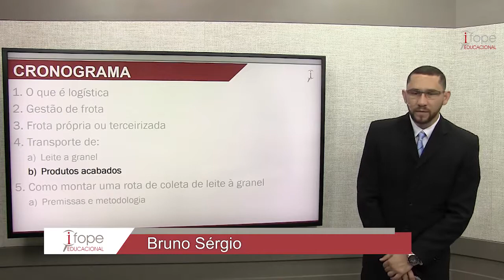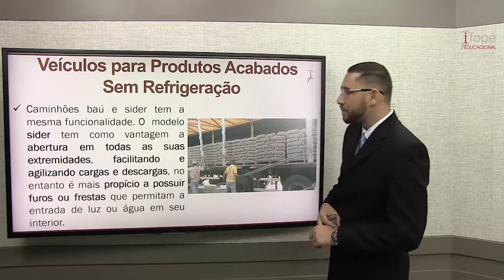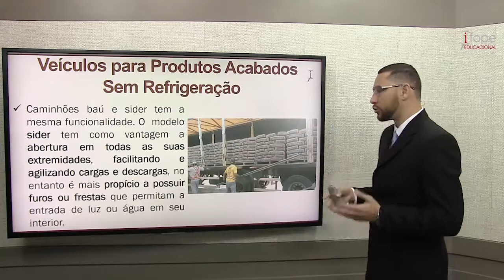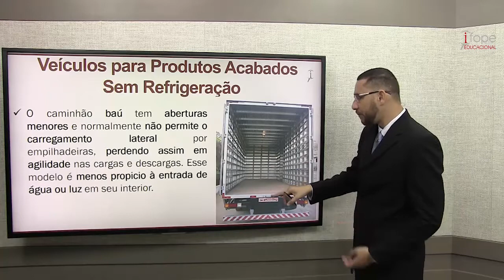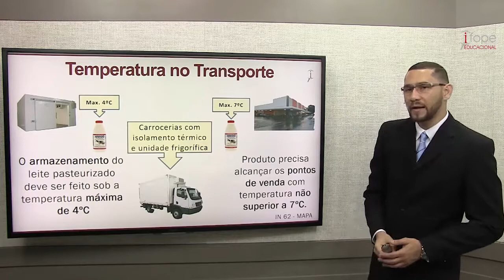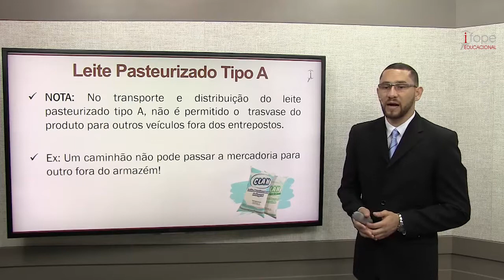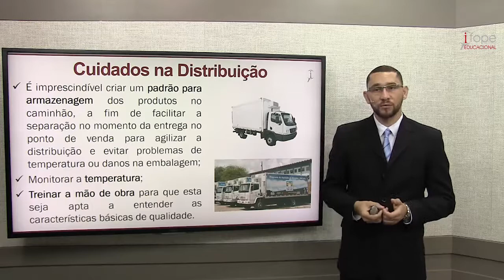INDÚSTRIA DE ALIMENTOS: Logística e Distribuição de Leite e Derivados - Aula 06